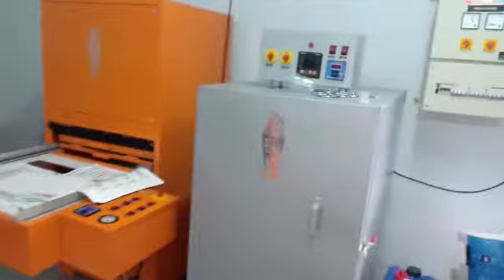Metal stickers Electroforming plant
Are you looking for to set up metal stickers making plant in your country or city then please contact use
"In our plant you can convert your any coral draw design in to metal, you can make metal stickers in silver color,24k gold plated,rose gold color,black color and more and more (color depends on your selection of metal stickers plant )

Basic Moto ;;;;; "any design can be convert in metal"

If you want to see output quality of metal stickers or metal designs then send CDR or PDF file of your required design at

"We will convert your design in to metal and send you just next day so you can get lots of ideas
My WhatsApp number is 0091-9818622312 and 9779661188
You can send me WhatsApp message for more quick information
 Video from Anil Bhai Jafry ,Mumbai, India